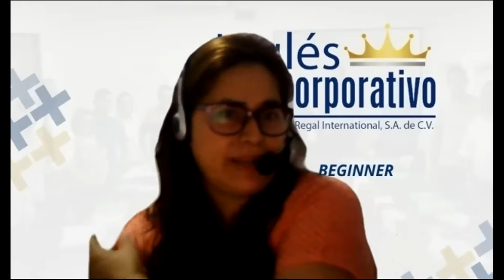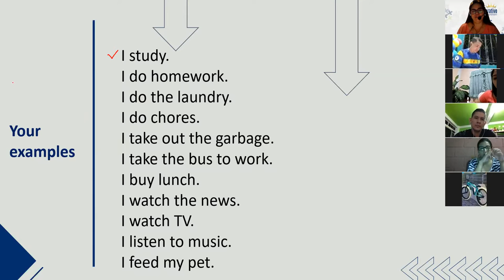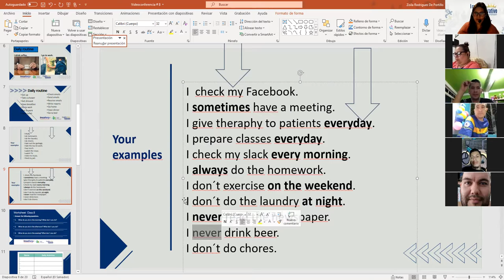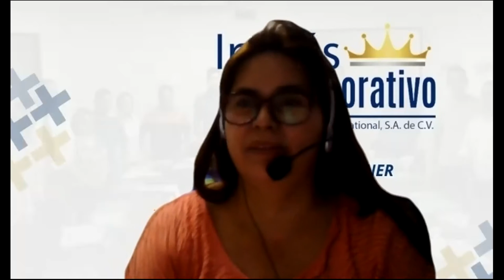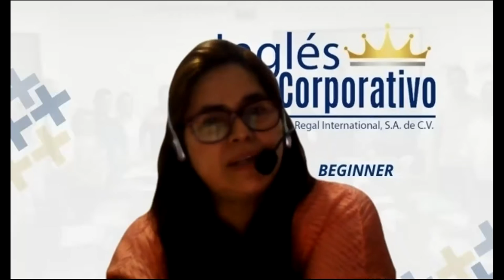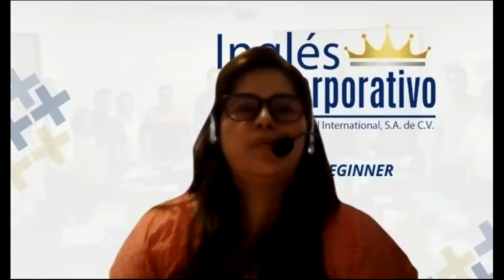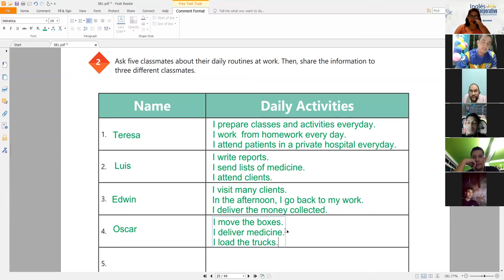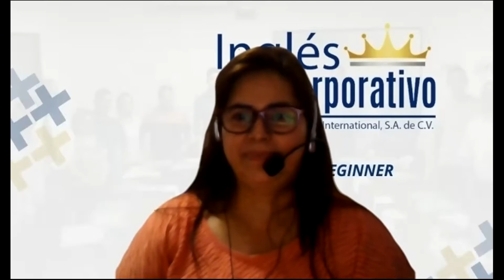Ingles Corporativo-Videoconferencia #8 DAILY ROUTINES ACTIVITIES PRACTICE.